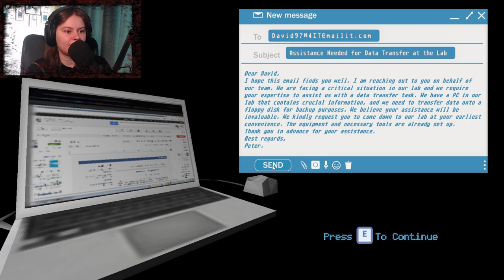DON'T PROBE ME || Gimmick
Go ahead and give some sweet mclovin' to Niven Hedinger by downloading Gimmick here: